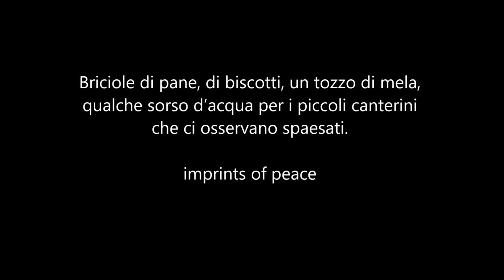Hope Mezzanine Living Bud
Il mio eroe di oggi si chiama Bud
La mia casa è in riva al mare, lì dove sorge il vulcano, gli uccellini cantano senza tregua, le farfalle volano, volteggiano in cielo. Nessuna brama, se non quella che anela al Divino Insegnamento. Io sono, io esisto, quando anche il più piccolo essere, la più minuscola creatura, ammaestra l’umano sentire all’amore, quello vero che non si discolpa, osserva, cammina, racconta senza tregua la bellezza di esserci.
Prendersi cura del pianeta con piccoli gesti.

Ritrovati a Pompei in una prestigiosa dimora, resti di un abbondante banchetto. Usignoli considerati una vera prelibatezza, e maialini di appena due mesi. Qualsiasi divinità avrebbe maledetto quell’uomo. Rispettiamo il creato, il virus scomparirà giusto il tempo dell’avvertimento, che durerà 10 anni, poi starà a noi comprendere la strada per sconfiggere il buio. Proteggiamo ciò che ci è stato affidato, rimboschire il pianeta.
Abbiamo seriamente ammalato l’ecosistema globale.

Lascio sempre una candela accesa in protezione, la sera dopo il tramonto la posiziono al centro del tavolo, ci prego attraverso, poi quando vado a letto spengo tutte le luci, meno quella reale, mi addormento, mi sento a casa. Il dono la mattina di una spremuta d’arancia, l’odore della buccia che arde sotto la caffettiera, il matrimonio del riso col frumento.

Per tutti gli appassionati di Leonardo da Vinci, critici, storici, acculturati in genere, nell’ultima cena non era presente nessun tavolo, e gli Apostoli erano disposti in cerchio sopra dei tappeti. Quindi partendo da quel piano, il mio augurio di scendere dal piedistallo. Siamo tutti uno e quell’uno vale 18000. Un bacio che non sia di Giuda, perchè anche lì, potreste trovare l’oggi.

Verrà il vento, solleverà le polveri, i topi si rintaneranno, gli uccelli voleranno in alto, le tartarughe si chiuderanno in casa, e l’uomo scriverà un altro hashtag.

C’è da chiedere scusa alla terra, inginocchiarsi per tutti i crimini di guerra. C’è da perdonare tutto e tutti, ricominciare, lasciando dietro ciò che vuole condannare, molti parlano d’amore, alcuni hanno dimenticato il calore.

Vi prego di ricordarvi che è il pianeta a stare male, noi siamo soltanto la causa.

I gabbiani dicono che la rovina di questo mondo sono i politici attuali. Il frumento ai salatini, il pesce al rifiuto. Mormorano gli scoiattoli, hanno svenduto l'intelletto d'amore, per qualche ciondolo fugace. Le farfalle affermano: questi individui sono servi della notte senza luna, del giorno senza sole. La natura tutta, dalle montagne ai mari, dai deserti alle stelle, abroga il pensiero debosciato di questa classe dirigente. Se solo questi personaggi investissero quello che hanno realizzato, in rimboschimento e salvaguardia del pianeta, allora potrebbero riavere un margine di credibilità. Aiutano i loro conti di appartenenza ad un pensiero preconfezionato non conforme al nuovo mondo. Il vento chiede il pensiero del Dalai Lama , la pioggia ricorda Tiziano Terzani, la primavera chiede risveglio. Il pensiero si è deteriorato in quanto plastico, tutto diretto e indiretto alla politica che dovrebbe guidare, è oggi in giudizio. Le parole di domani non possono avere contenuti sterili come le odierne. Università, associazioni, partiti, fondazioni religiose e non, sono tenuti a rispettare un codice, un codice che esige rispetto. Troppa la mortificazione che ancora la natura riceve, da tutta questa apparente ricchezza, triste a dire, che la maggior povertà oggi si manifesta in pseudo intellettuali, che restano arruolati alle porte di una casa in decadenza. Scrivo quello che sento, e quello che sento non proviene da un dettato mirato a interessi individuali. In questo momento parlano di soldi, fondi, ecc. questo è il primo inganno. L'uomo ha creato tutto ciò, il sistema sta cercando nonostante causi vittime giorno dopo giorno di arrancarsi il futuro, ma non può esistere un futuro con questa gestione. Deve cambiare tutto radicalmente. Sono cosciente di tutti gli orrori presenti, non accendo assolutissimamente la televisione. Chiuso a casa come tutti del resto, mi limito solo pochi minuti, ad uscire Mia che inizia a soffrirne. Ho paura del dopo, abbiamo una terra che potrebbe divenire sostentamento futuro. Lo so è una cosa folle, ma c'è rimasto davvero poco di normale, e non credo i piani attuali ci possano salvare, fateci provare, fateci rimboschire.
(Arte Involontaria)